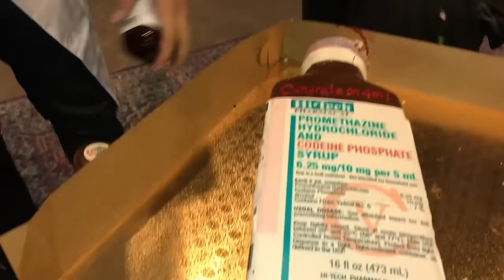Lil Pump: A Day In The Life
In today's video I met up with Lil Pump at his sold out Halloween show. We did a quick interview then he killed the show and we headed to the studio for a long night of recording.

Guest appearances: Tana Mongeau, Lil Yachty & Desto Dubb